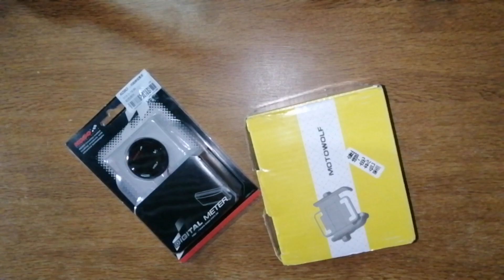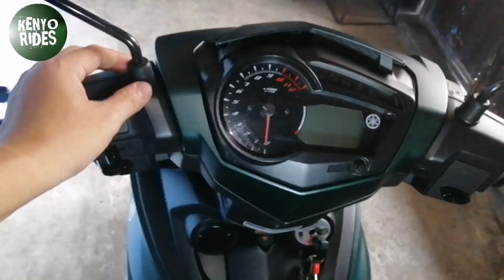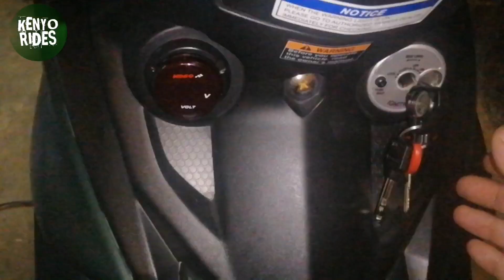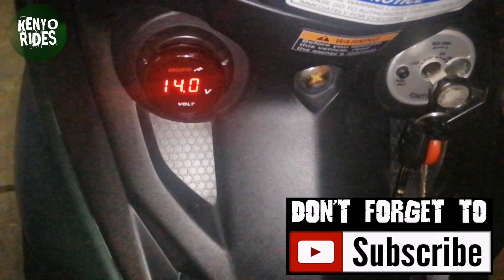How to Install Voltmeter and CP Holder with Charger | Yamaha sniper 150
This video is about how to install voltmeter and cp holder with charger on a yamaha sniper 150. The procedures are applicable in almost all motorcycle models. Quick and easy because i have installed spare accessory wire (abang) from my last episode. If you want to watch it, click this

Inabot ng gabi. Hinintay ko kc mawala ung ulan. Hahaha...